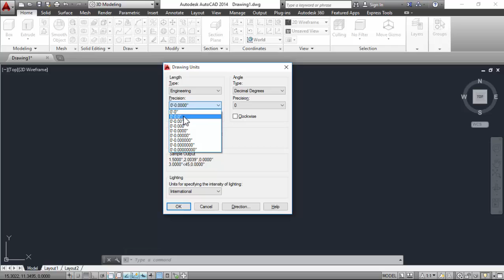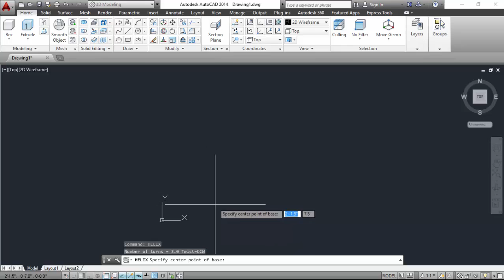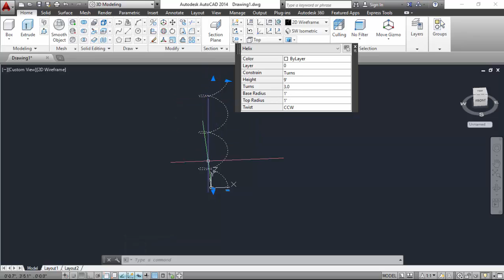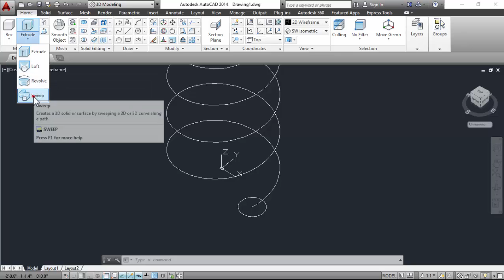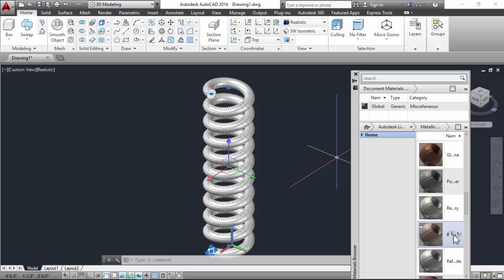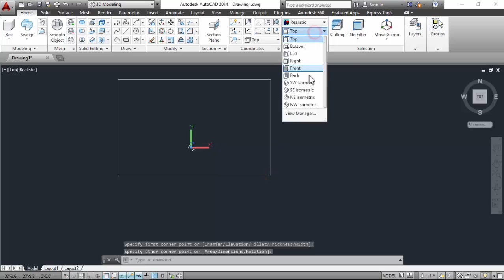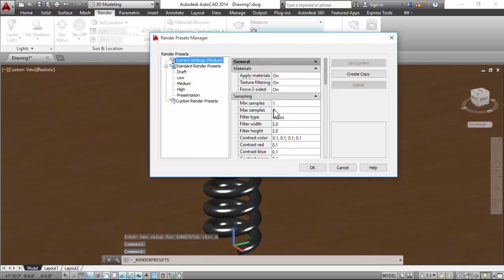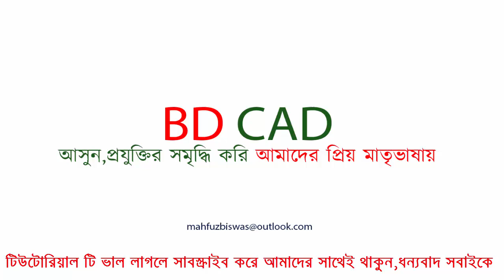autocad 3d & 2d bangla Tutorials part-2 স্প্রিং (অটোক্যাড বাংলা টিউটোরিয়াল)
Basic autocad 2d and 3d bangla tutorials for beginners.Free autocad bangla tutorial download from BD CAD 2014.Very useful bangla tutorial for student.civil,architecture,mechanical